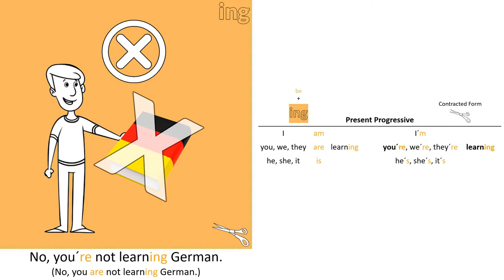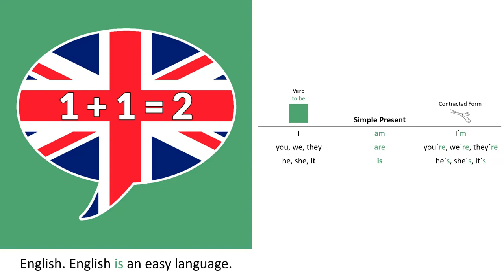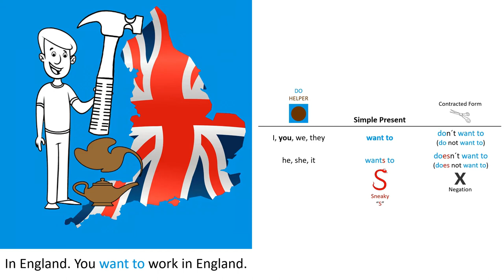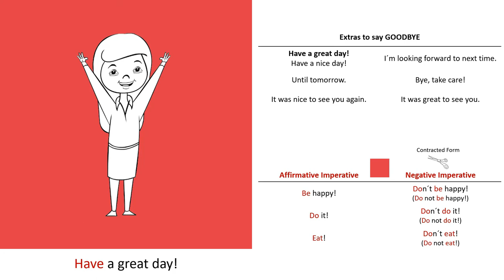🇬🇧 Inglés para Principiantes | A1-A2 | Lección 5 | Marcus´ Language Academy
🇬🇧 MI CURSO DE INGLÉS

LA FORMA EFICAZ DE APRENDER INGLÉS

Vuelve a sentirte como un niño y aprende inglés de forma inteligente. Aprende inglés a través de cuentos, dibujos y colores.

¿Listo para divertirte aprendiendo inglés?